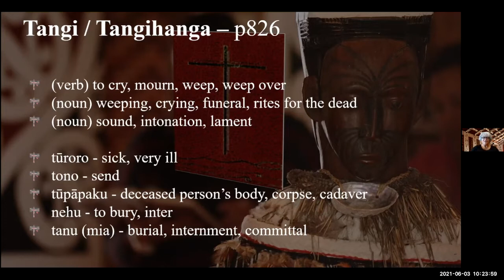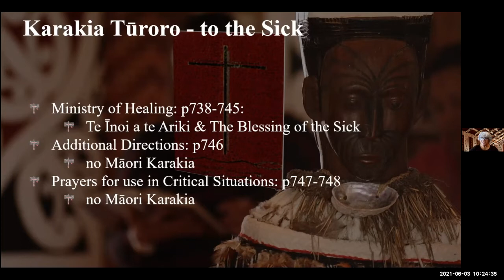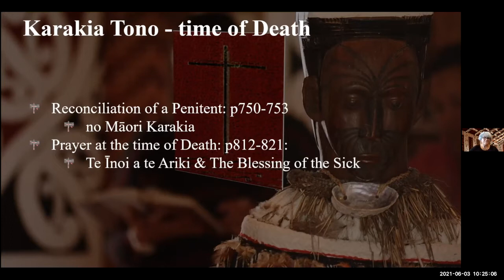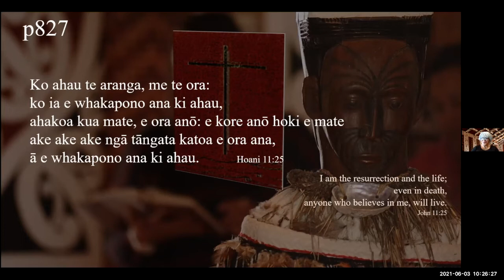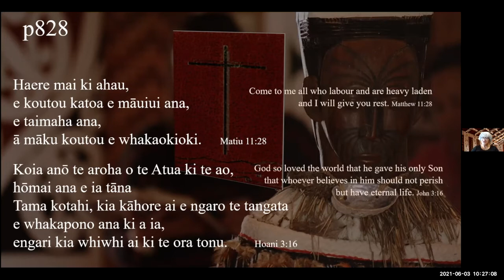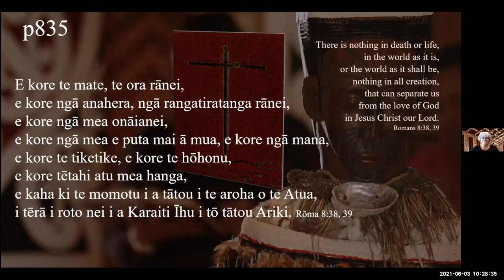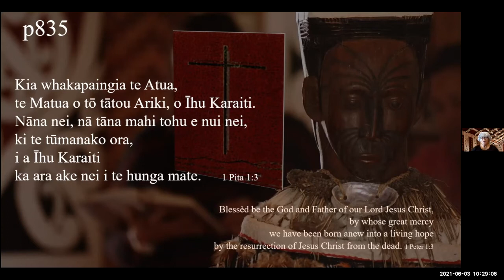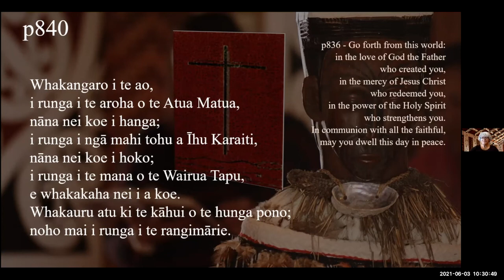Tangi Tangihanga explained